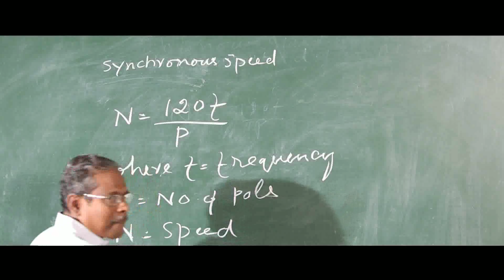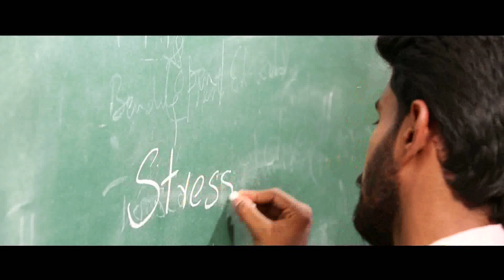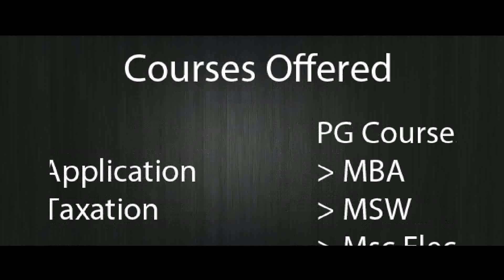Life at Jai Bharath College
Life at Jai Bharath College - Jai Bharath College of  Management & Engineering Technology

A film by Enieo